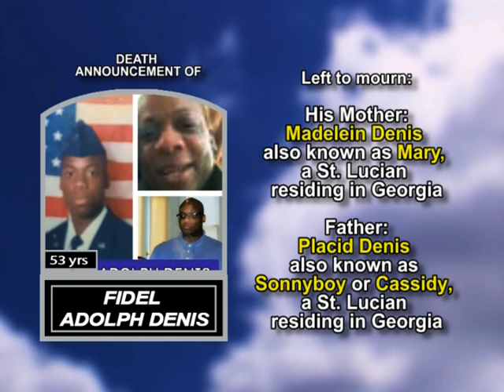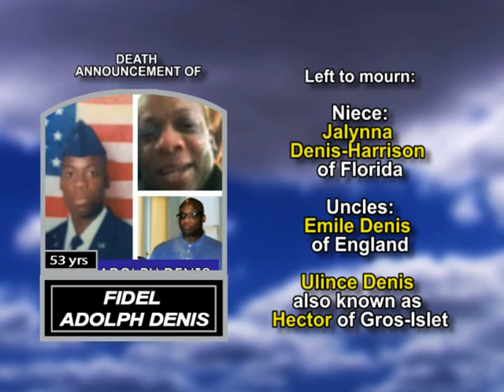Fidel Adolph Denis medium